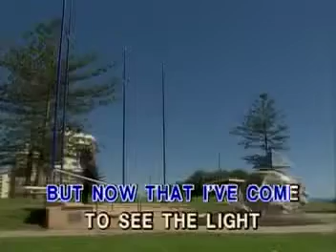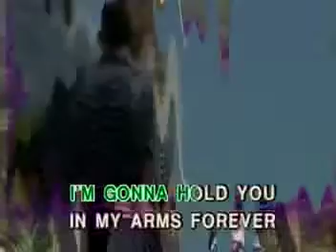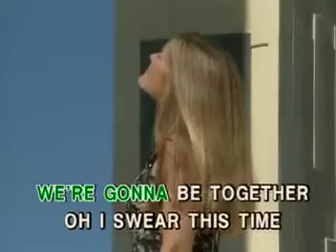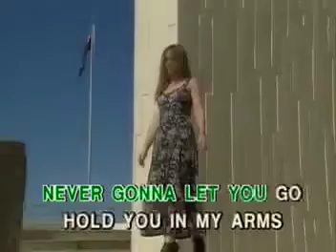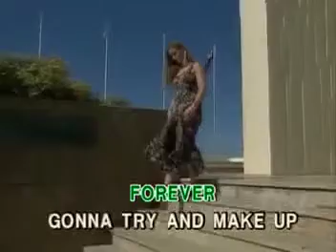Sergio Mendes (feat. lead vocals by Lisa Miller & Joe Pizzoulo) - NEVER GONNA LET YOU GO | Synergy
Taken from "The Best of Love Duets, Vol. 4".